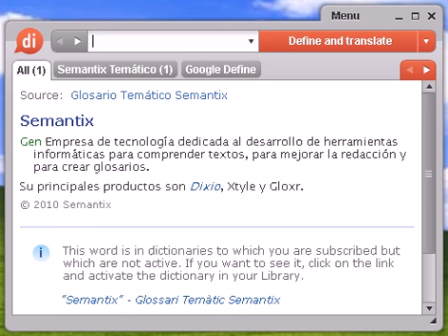Definición de sampler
sampler, diccionario, define, definir, significado, español, castellano, Dixio